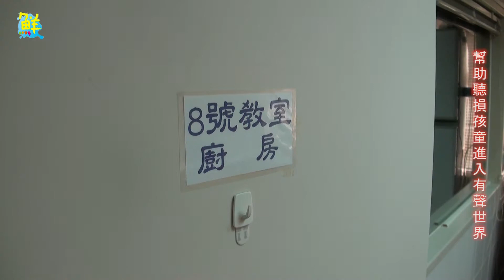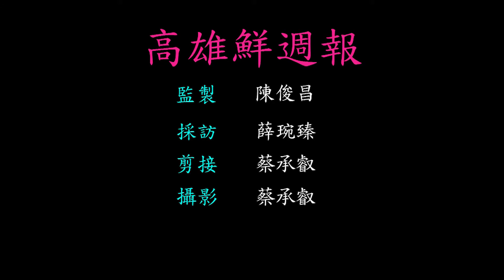鮮週報 第42期 港都生活事